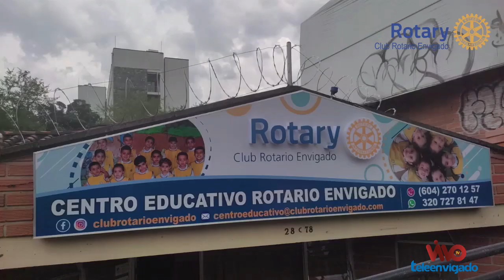30 EN SU PARCHE 28 OCTUBRE